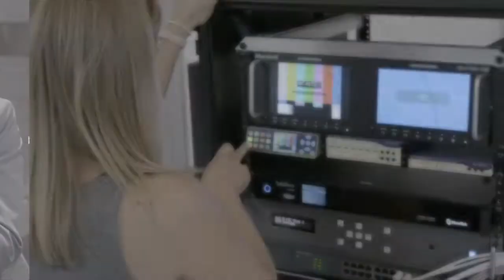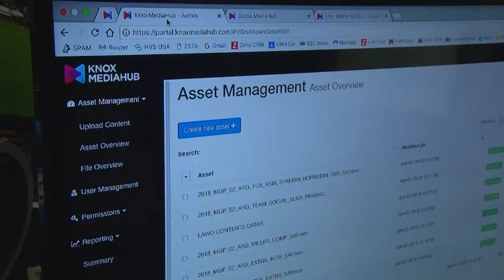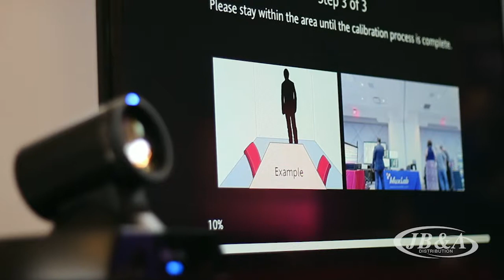JB&A Today, Episode 21 | May Newsletter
April showers bring May Newsletters! JB&A's Director of Media Technology, Nicholas Smith, shares what's happening at JB&A -- from new partners to contest winners. There's a lot of exciting news to cover so make sure you catch it all on this month's episode of JB&A Today.

CONTEST*
Enter to Win a GoPro!
* Visit the contest link for details. Effective May 1 - 9, 2018. Winners announced the week of May 14, 2018. This promotion is in no way sponsored, endorsed or administered by, or associated with YouTube.